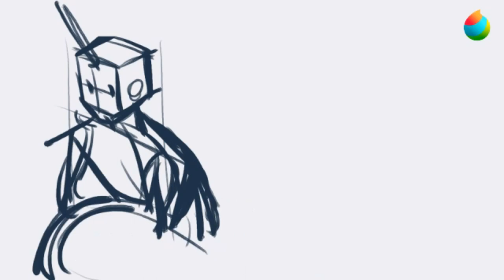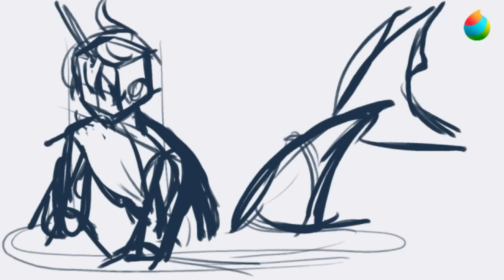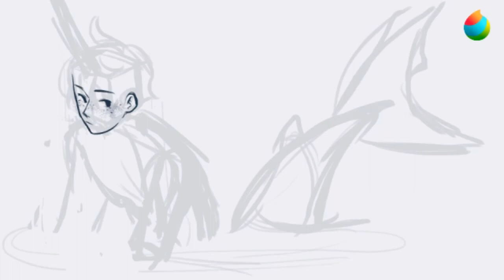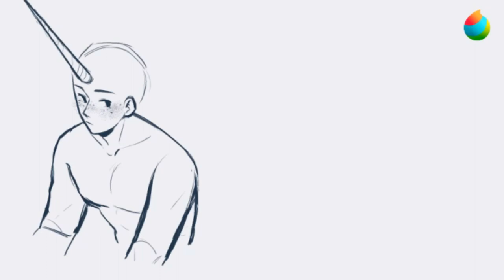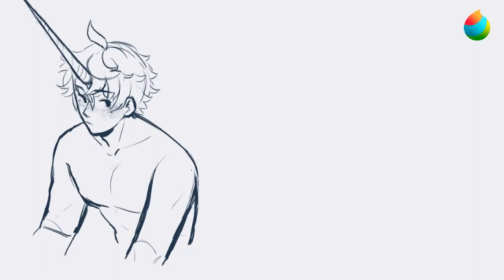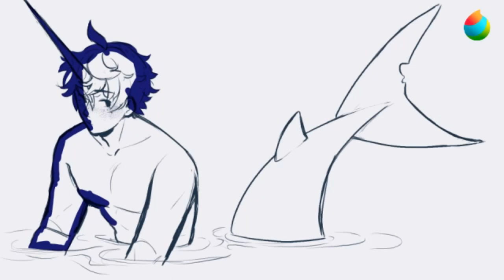narwhal childe 🐋💧 [speedpaint]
a request from my bestieee :3
i dont play genshin anymore but the characters are so 💕💗💕💗💓
and i didnt want to study for exams so have this lol

oh btw! i'll be posting the regular OBS recorded speedpaints when i have the time.
 in the meantime you guys'll just have to watch medibang footage. i hope you dont mind!

ଘ(੭ˊᵕˋ)੭* ੈ✩‧₊˚
~my art

(￣▽￣)/♫•*¨*•.¸¸♪ music
[music box covers]
Moonlike Smile
Letter from Ajax

OBS Studio
Capcut